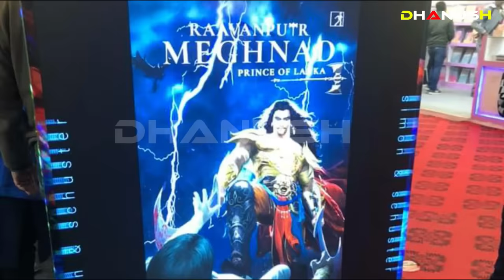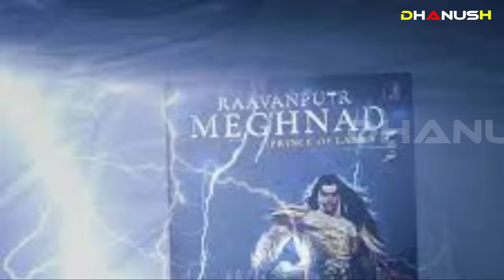රාවණ පුත් මේඝනාදගේ යලි පැමිණීම සහ දියසෙන් කුමරුට බලය ලැබෙන රහස් හෙළිදරව්ව Ravanan's Son | Meghanada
Raavanputr Meghnad - Prince of Lanka

卐 Ravana 卐

රාවණ රාජධානිය